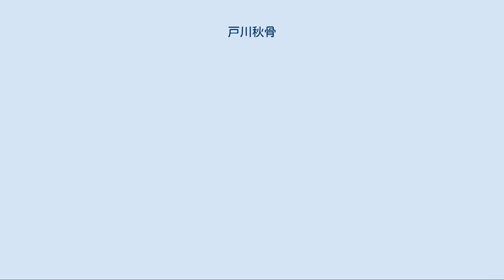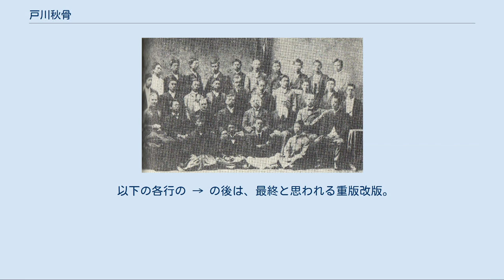戸川秋骨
戸川 秋骨 （とがわ しゅうこつ、1871年2月7日（明治3年12月18日） - 1939年（昭和14年）7月9日）は、日本の評論家、英文学者、教育者、翻訳家、随筆家。
別号は秋骨のほか、棲月・早川鴎村、早川漁郎・蒼梧桐・長帆・かげろふなど。
 明治3年、等照とジュンの長男として、肥後国玉名郡岩崎村（現・熊本県玉名市）に生まれた。
生まれどしから、明三と名付けられた。
等照は熊本藩の支藩高瀬藩の藩士で、家老の原家から養子入りしていた。
1877年、一族と上京し、東京師範学校附属小学校（現・筑波大学附属小学校）に入り、巴町の鞆絵小学校（現・港区立御成門小学校）に転じた。
 世を捨てた父よりは、その実弟に躾けられ、1883年（12歳）、大阪へ伴われて大阪中学校（旧制三高の前身）に学ぶかたわら、漢訳の聖書や英語を習った。
東京へ戻り、築地で高等下宿を経営していた祖母（原家）に引き取られた。
1885年から獨逸学協会学校に学び、更に、高津柏樹の夜学に、1886年から日本英学館に、1887年から成立学舎に、通った。
下宿人だった高橋箒庵らから、当時最新の翻訳小説を貸し与えられるなどして、内外の文学に親しんだ。
 1888年（明治21年）（17歳）、従弟の大野豊太（洒竹）と第一高等中学校を受験するも共に不合格となり（洒竹は後に合格）、叔母横井玉子の仲介で明治学院普通部本科2年に編入学し、島崎藤村と、のち馬場孤蝶と同級になり、1891年卒業した。
既に英語は自由だった。
内田周平に荘子を習った。
徳富蘇峰に兄事した。
日本福音教会の福音神学校を手伝って自活した。
 明治学院24年度卒業写真、最後列左から4番目が秋骨、左から2番目が島崎藤村 1893年（明治26年）1月に創刊された『文学界』の同人となり、3号から寄稿した。
棲月、鴎水、早川漁郎などの筆名も使った。
1894年夏から、文学界同人と共に、樋口一葉と付き合った。
その年末から1895年中頃まで、巌本善治の明治女学校の講師を勤めた。
1898年1月の終刊に至る文学界の数号を、編集した。
 1895年（34歳）、東京帝国大学英文科選科に入学し、ケーベル、黒川真頼らの感化を受けた。
1896年から翌年まで『帝国文学』の編集委員になった。
1896年の一葉の葬儀を、斎藤緑雨と取り仕切った。
1898年東大選科を修了し、山口高等学校の講師（翌年教授）となった。
同僚の佐々醒雪に誘われて謡曲を始め、同じく西田幾多郎と交わった。
きさくな人柄から、交友が広かった。
 1904年、山口高等学校の学制が変り、翌年退職し、1906年、古画商小林文七の欧米周遊の通訳として随行した。
1907年明治大学の講師、真宗大学講師、1908年東京高等師範学校（東京教育大学、筑波大学の前身）講師となった。
 1909年（明治42年）から1911年まで早稲田大学講師を勤めた。
1910年慶應義塾大学講師となり、文科と予科で英文学を担当し、1911年、教授となった。
同年、由比友と結婚し、のち、三女五男を得た。
長女エマの名はエマーソンに、長男有悟の名はヴィクトル・ユーゴーに因んでいる。
 1916年（大正5年）から1925年まで（一度中断して）明治学院に出講した。
1917年、平田禿木と共訳で「エマアソン全集」（全８巻）を刊行した。
 1923年から、雑誌『喜多』の編集委員になった。
1925年から文化学院に出講した。
 1931年（昭和6年）（62歳）、慶應義塾大学本科をやめ、以降、予科・経済学部の講師になった。
1933年から、教え子たちの『秋骨会』が開かれた。
『セルボーンの博物誌』の翻訳が縁で、1934年の日本野鳥の会発足の、発起人に名を連ねた。
 1939年3月、慶應義塾大学と文化学院を退職した。
5月以降病臥し、7月神経痛のため慶應義塾大学病院に入院し、急性腎盂炎を併発して、9日に没した。
『自然院釈英明秋骨居士』、墓は多磨霊園にある。
 1949年から、三田文学が戸川秋骨賞を主催。
 『文学界』誌への寄稿分は、掲載稿（抄）に記載されている。
 各行末のたとえば（1893.1）は、1893年1月発行の意。
 以下の各行の → の後は、最終と思われる重版改版。
 没後 没後